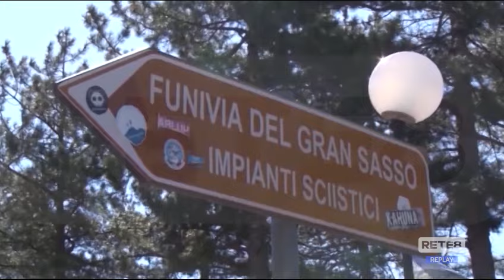Ferragosto in Abruzzo - Aree montane prese d'assalto